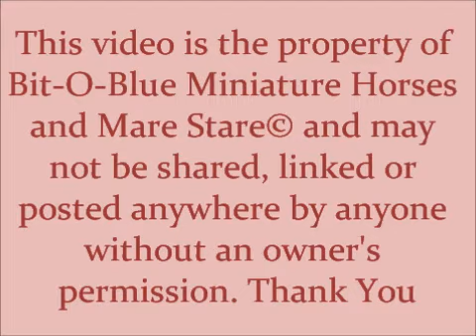Bit-O-Blue Miniature Horses - Grace - Foaling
Congrats on your Filly born 5/5/11 To Grace. This video is the property of Bit-O-Blue Miniature Horses and Mare Stare© and may not be shared, linked or posted anywhere by anyone without an owner's permission. Thank You